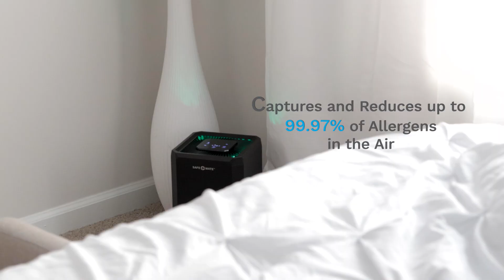Safe- Mate | Air Purifier | Product Video